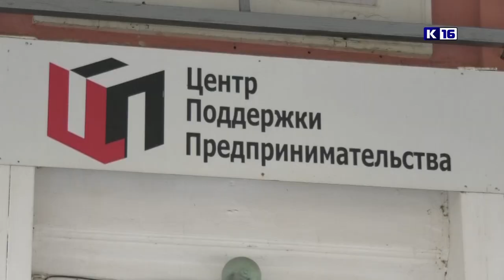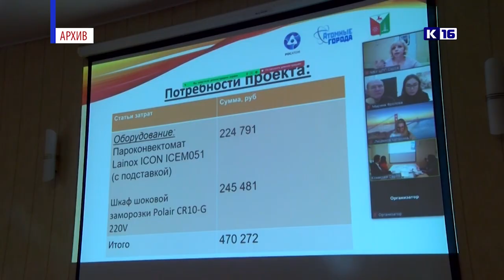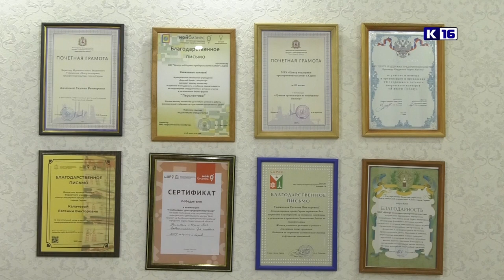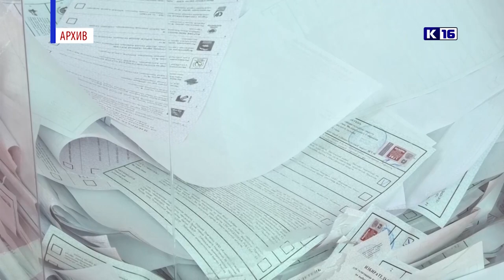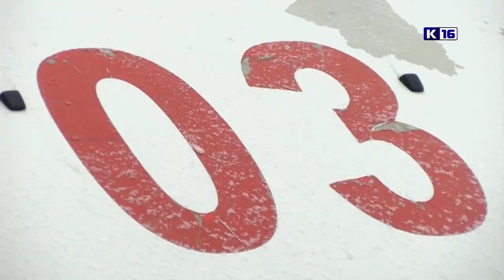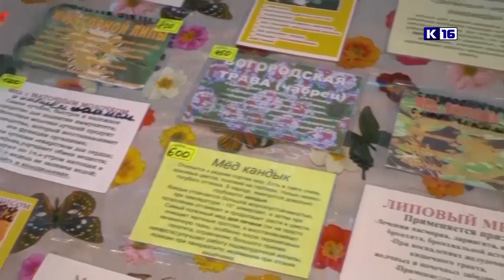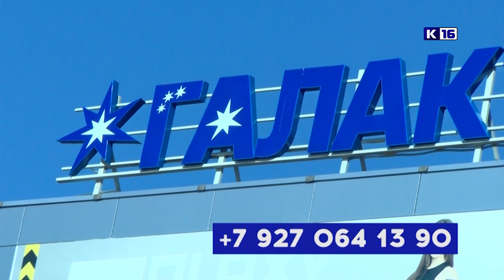Новости Сарова 22.12.2021